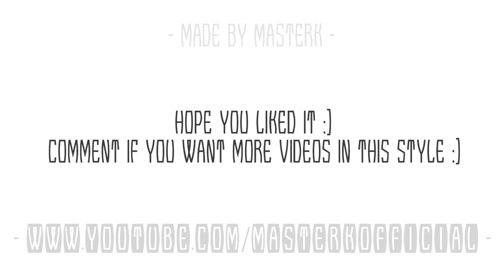Crazy Cat Progressive Psytrance : Captain Hook & Liquid Soul - Liquid Hook [Zentura Remix]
A Crazy Cat Videoclip made by me for the Psytrance/Goa Track "Liquid Hook" from "Captain Hook & Liquid Soul". This Version here is the Zentura Remix.

VISIT:
My Videogame Collection on Facebook: